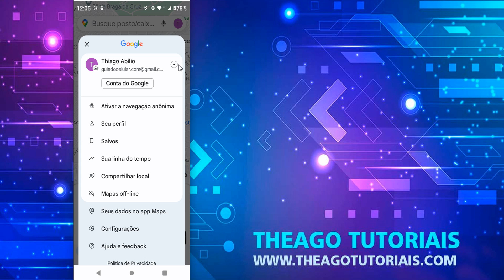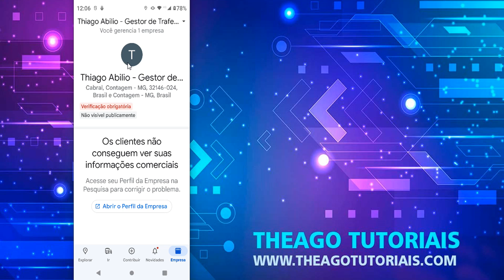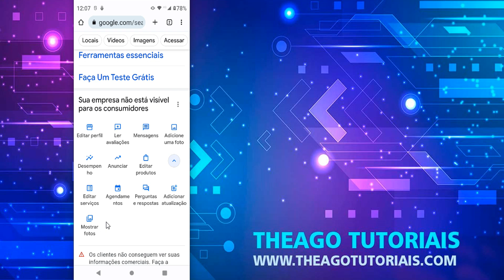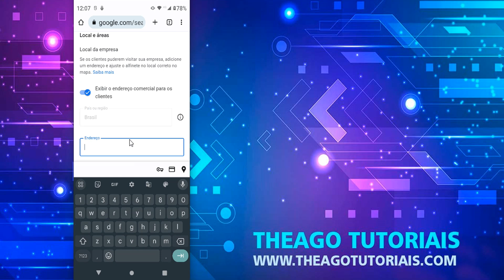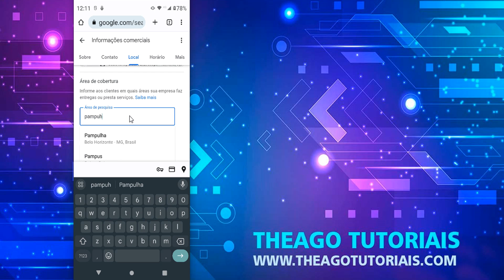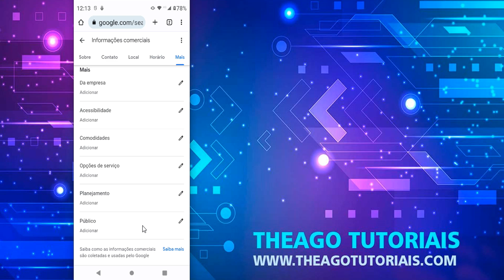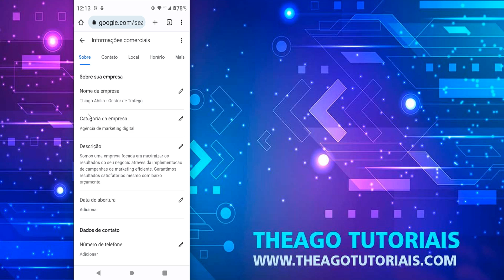COMO MUDAR O ENDEREÇO DO GOOGLE MEU NEGOCIO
⏩ No vídeo de hoje ensino você COMO MUDAR O ENDEREÇO DO GOOGLE MEU NEGOCIO. Neste vídeo, você vai aprender como mudar o endereço do seu negócio no Google Meu Negócio, uma ferramenta gratuita que ajuda a divulgar sua empresa na internet. O Google Meu Negócio permite que você atualize as informações do seu negócio, como horário de funcionamento, telefone, site e endereço, para que os clientes possam encontrá-lo facilmente. Para mudar o endereço do seu negócio, assista ao vídeo e saiba mais sobre como mudar o endereço do seu negócio no Google Meu Negócio.